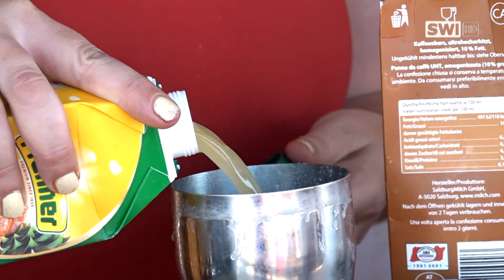Sommerfest in Schwechat-Rannersdorf